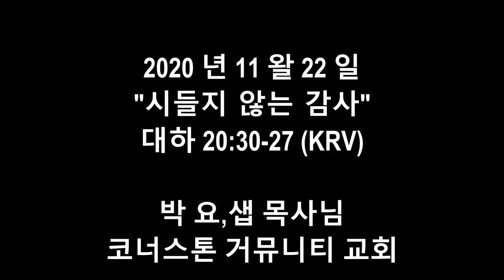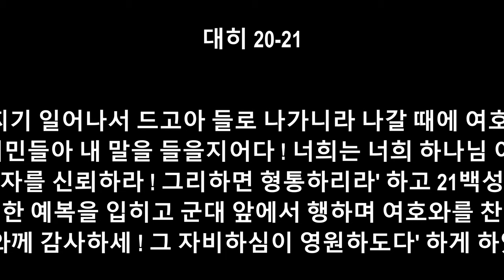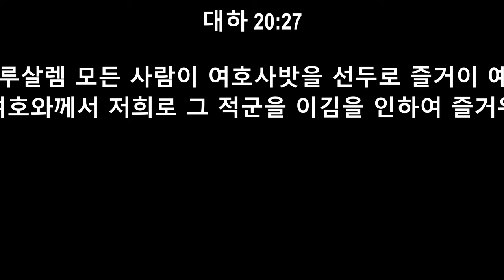"시들지 않는 감" 역대하 20:20-27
역대하 20:20-27

20이에 백성들이 일찌기 일어나서 드고아 들로 나가니라 나갈 때에 여호사밧이 서서 가로되 '유다와 예루살렘 거민들아 내 말을 들을지어다 ! 너희는 너희 하나님 여호와를 신뢰하라 ! 그리하면 견고히 서리라 그 선지자를 신뢰하라 ! 그리하면 형통하리라' 하고 21백성으로 더불어 의논하고 노래하는 자를 택하여 거룩한 예복을 입히고 군대 앞에서 행하며 여호와를 찬송하여 이르기를 `여호와께 감사하세 ! 그 자비하심이 영원하도다' 하게 하였더니 22그 노래와 찬송이 시작될 때에 여호와께서 복병을 두어 유다를 치러 온 암몬 자손과 모압과 세일산 사람을 치게 하시므로 저희가 패하였으니 23곧 암몬과 모압 자손이 일어나 세일산 거민을 쳐서 진멸하고 세일 거민을 멸한 후에는 저희가 피차에 살륙하였더라

24유다 사람이 들 망대에 이르러 그 무리를 본즉 땅에 엎드러진 시체뿐이요 하나도 피한 자가 없는지라 25여호사밧과 그 백성이 가서 적군의 물건을 취할새 본즉 그 가운 데에 재물과 의복과 보물이 많이 있는 고로 각기 취하는데 그 물건이 너무 많아 능히 가져갈 수 없을만큼 많으므로 사흘 동안에 취하고

26제 사일에 무리가 브라가 골짜기에 모여서 거기서 여호와를 송축한지라 그러므로 오늘날까지 그 곳을 브라가 골짜기라 일컫더라 27유다와 예루살렘 모든 사람이 여호사밧을 선두로 즐거이 예루살렘으로 돌아왔으니 이는 여호와께서 저희로 그 적군을 이김을 인하여 즐거워하게 하셨음이라